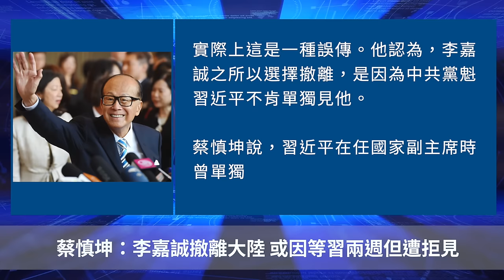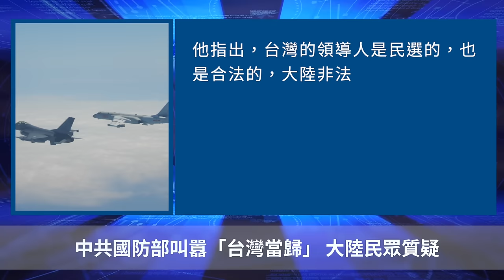李嘉誠撤離大陸 或因等習兩週但遭拒見！中共國防部叫囂「台灣當歸」！【 聽紀元 】